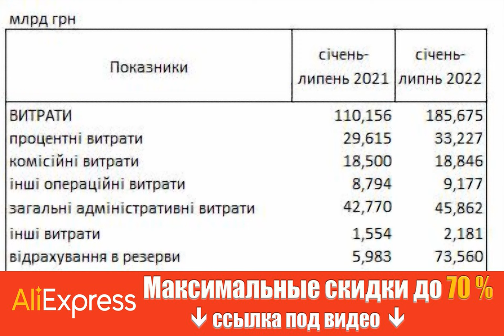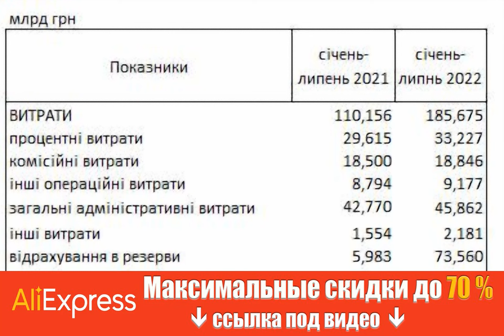Банковская система Украины впервые с начала войны стала прибыльной.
банки Получи скидку на Алиэкспресс по этой ссылке до 70% + дополнительные скидочные купоны от продавцов. Чистая прибыль после налогообложения платежеспособных украинских банков в январе-июле 2022 года составила 3,407 млрд гривен. Впервые с марта банковская система стала прибыльной. Об этом сообщает РБК-Украина со ссылкой на данные Национального банка Украины (НБУ). По данным НБУ, доходы банков за январь-июль 2022 года составили 189,082 млрд гривен, расходы - 185,675 млрд гривен. По данным в НБУ, банки сформировали значительные объемы резервов под ожидаемые убытки из-за последствий войны. Отчисления в резервы выросли в 12 раз по сравнению с январем-июнем 2021 года - до 73,560 млрд гривен. Как сообщало РБК-Украина, прибыль украинских банков выросла за 2021 год почти в 2 раза до рекордного уровня. П